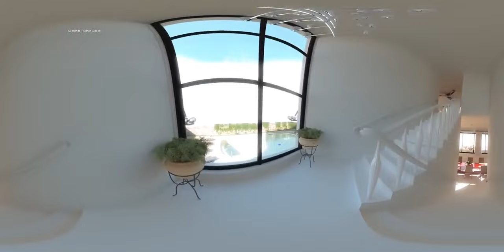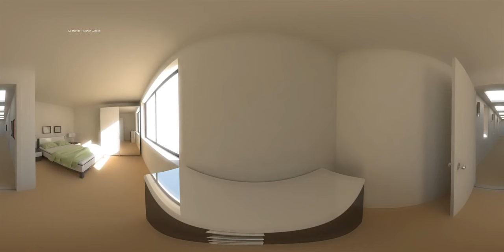360° Virtual Reality Walkthrough Panorama Rendering | Interior Tour | 3DS MAX | Vray | CORONA render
Welcome to our captivating 360 render walkthrough! Join us on an extraordinary journey as we explore the intricately designed interiors and breathtaking exteriors of our latest architectural masterpiece. Using cutting-edge technology and the powerful combination of 3ds Max, V-Ray, and Corona, we have created an immersive virtual reality experience that will transport you to a world of unparalleled beauty.

Step inside and embark on a mesmerizing interior tour that showcases every exquisite detail of the space. From the meticulously crafted furniture to the awe-inspiring lighting, our 360 render captures the essence of luxury and elegance.

But our exploration doesn't end there. Brace yourself for an enchanting exterior panoramic view that will leave you in awe. Feast your eyes on the harmonious blend of architectural elements and natural surroundings, meticulously crafted to create a serene and visually stunning environment.

Whether you're an architectural enthusiast, a design professional, or simply someone with a keen eye for beauty, our 360 render walkthrough is a must-watch. Immerse yourself in the world of virtual reality and experience the grandeur firsthand.

Don't miss out on this unforgettable journey. Click play now and let the magic of 360 renders transport you to a world where imagination meets reality.